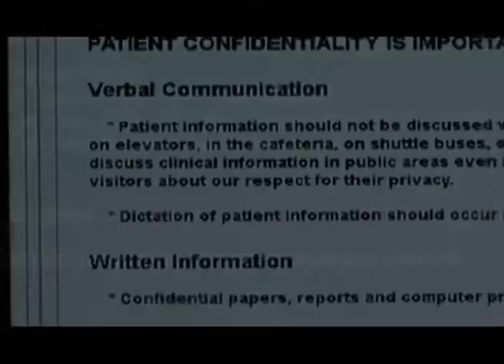Jonas Chernick's "The Border" Highlight Reel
Clips and highlights of Jonas Chernick's Gemini Award Winning and ACTRA Award nominated performance on CBC's "The Border", which aired from 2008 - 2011.